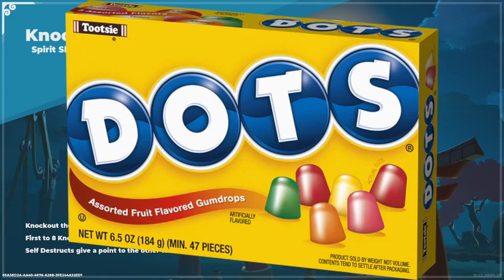HERCULES = AGGRESSION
Just a short video of a game that I've been playing this summer. I honestly feel like this is my replacement for Knockout City because I've been kinda addicted to it. Also, I usually main Thor in this game, but I was 1v1'ing my nephew one day using Hercules and I realized how aggressive I can be when I play as him.